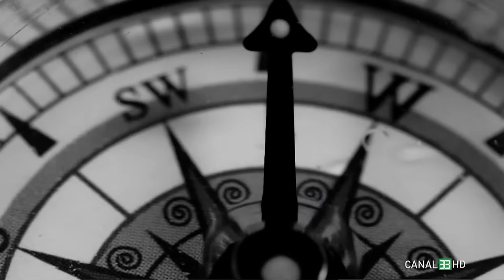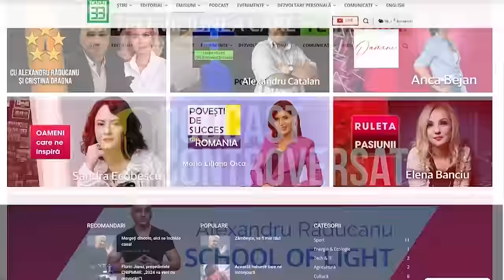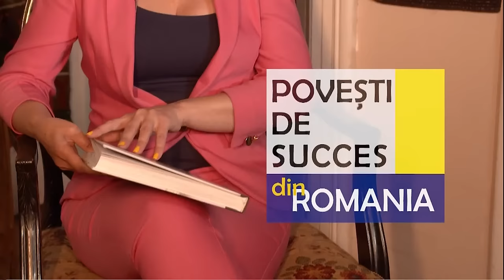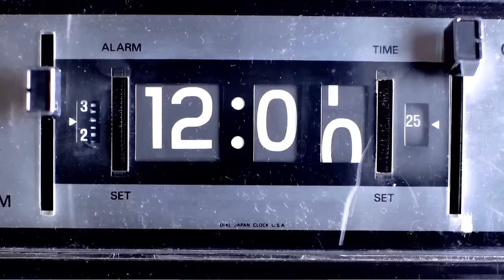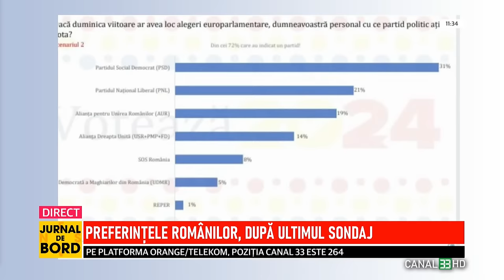CIOLACU, INTEROGAT „CA LA MILIȚIE”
JURNAL DE BORD în direct la Canal 33
cu Alexandru Răducanu, jurnalist, alături de Robert Turcescu, jurnalist

Vă invităm să citiți și ultimul articol al lui Robert Turcescu, pe site-ul Canal 33

Suntem prezenți pe toate rețele de TV din țară, urmărește-ne în reţeaua DIGI, RCS/RDS, în reţeaua Telekom, în reţeaua

UPC/Vodafone, Orange Tv, etc.